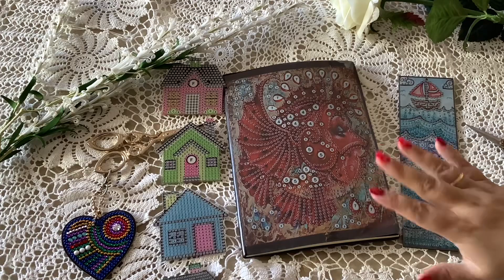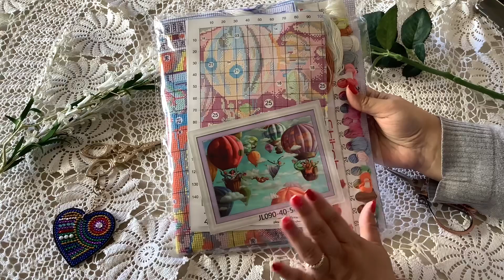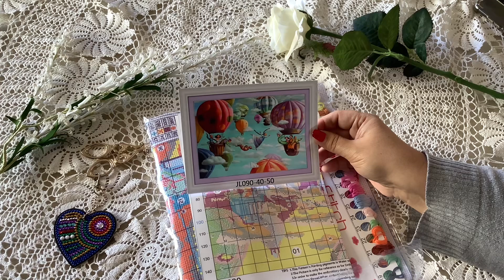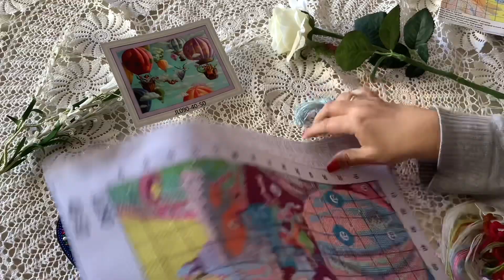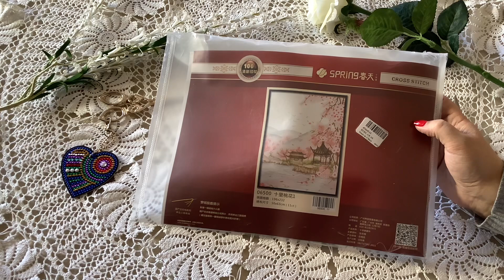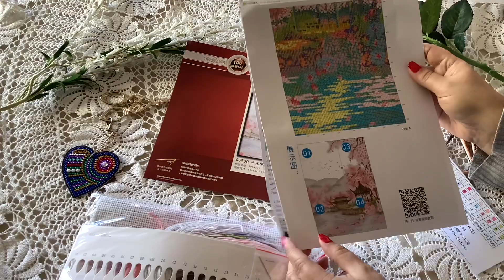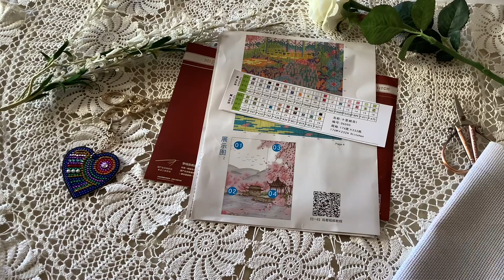Flosstube 99 🌻🌻 Encantadores Kits de FG NORMAL 🌻🌻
Os muestro unos kits encantadores de la tienda FG NORMAL. Son de dos tipos: técnica de punto diamante y técnica punto de cruz.
Os dejo los enlaces a los distintos kits mostrados en el vídeo.

KITS ACCESORIOS PUNTO DIAMANTE

KITS PUNTO DE CRUZ